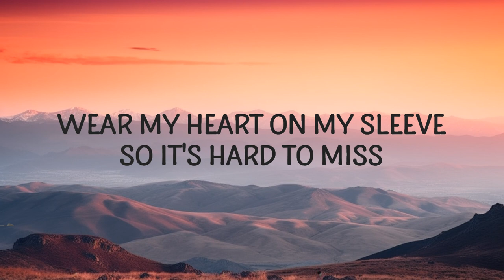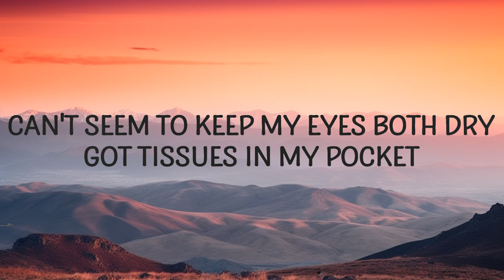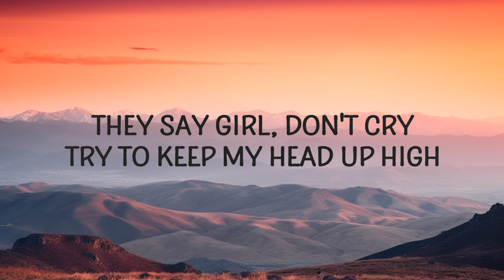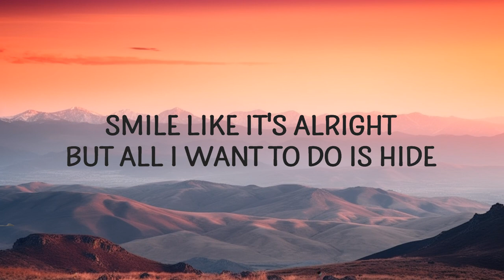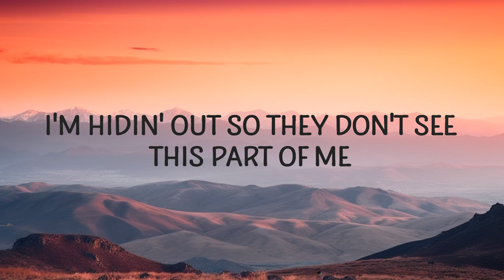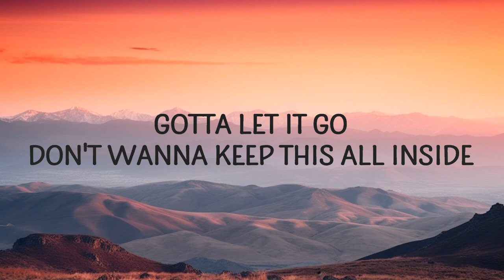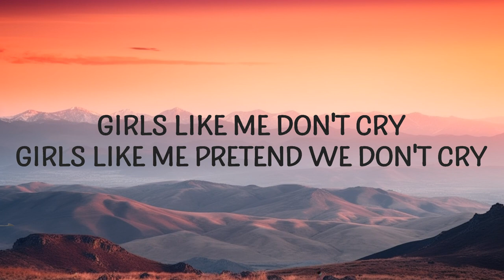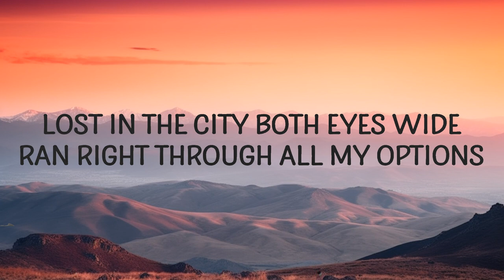thuy - girls like me don't cry (Sped Up) (Lyrics) | 25 Min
thuy - girls like me don't cry Sped Up

(Lyrics):
[Intro]
Hmm-mm, mm

[Pre-Chorus]
Tell me that you keep me safe and
Never let this fade away
I'm hidin' out so they don't see this part of me

[Verse 1]
Lost in the city both eyes widе
Ran right through all my options
Can't seem to keep my eyes both dry
Got tissues in my pockеt
I'm sensitive
Prolly wanna duck when I throw a fit
Been through some shit
Wear my heart on my sleeve so it's hard to miss

[Chorus]
Girls like me don't cry
Girls like me pretend we don't cry (Crybaby)
thuy girls like me don't cry,girls like me don't cry sped up,
girls like me don't cry,girls like me don't cry sped up,
girl like me don't cry,girls like me dont cry,girls don't cry,
girl like me don't cry sped up,thuy girls like me don't cry,
girls like me don't cry sped up lyrics,
Girls like me pretend we don't cry
Girls like me pretend that we don't cry (Cry)

[Verse 2]
They say girl, don't cry (Don't cry)
Try to keep my head up high (Up high)
Smile like it's alright
But all I want to do is hide
Gotta let it go (Oh)
Don't wanna keep this all inside

[Chorus]
Girls like me pretend we don't cry (Oh, no-no, baby)
Girls like me pretend that we don't cry

Lyric video for girls like me don't cry Sped Up by thuy on Cakes & Eclairs lyrics channel.